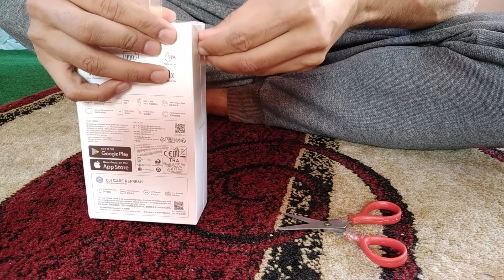Dji osmo unpacking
This video was with me since long. I am uploading it today only.